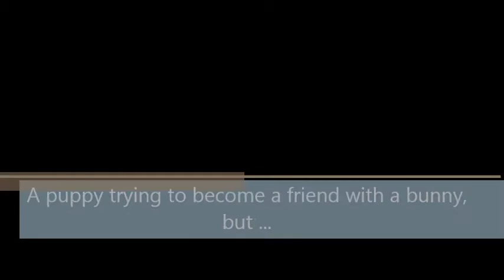a puppy trying to become friend with a bunny